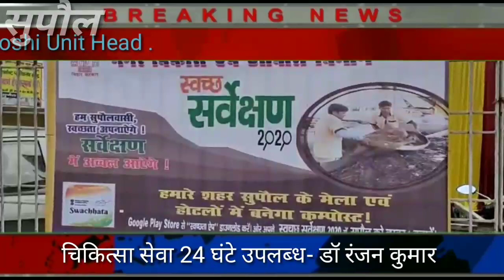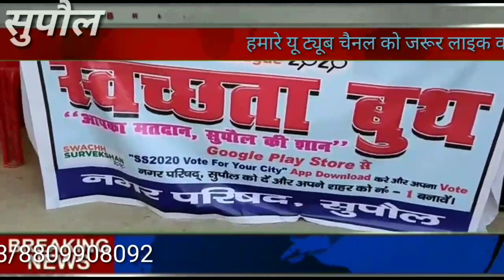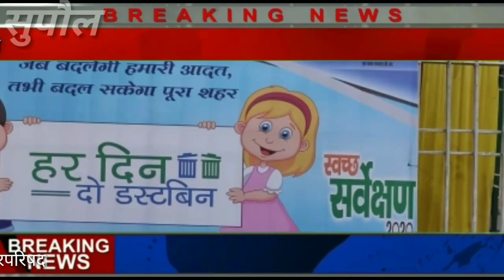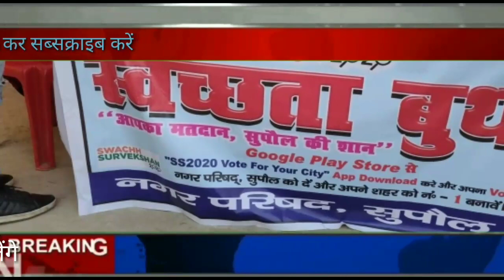नगरपरिषद स्वच्छता सफलता बाद बिहार में लहराएंगे मॉडल टाउन झंडा , भवेश कुमार खोले कामयाबी राज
VIJAY KUMAR GUPTA , P N I . KOSHI UNIT HEAD